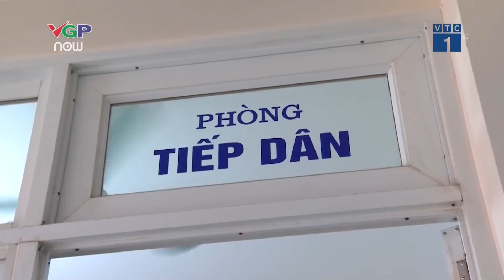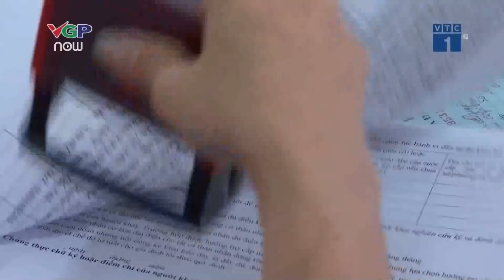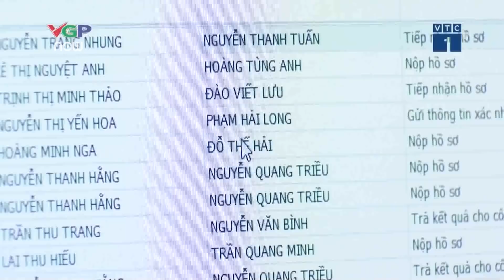Tăng lương chỉ mang tính hình thức? | VTC1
VTC1 | Mức lương cơ sở tăng thêm 90.000đ/tháng từ 1/7 được đánh giá chỉ mang tính hình thức, không góp phần thay đổi mức sống cho người lao động.